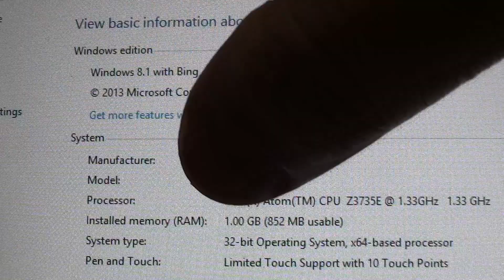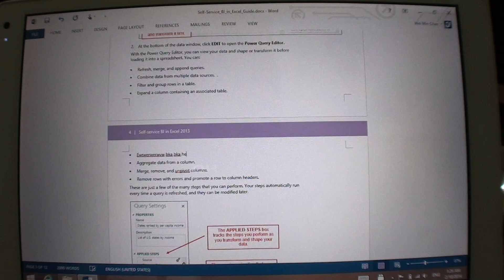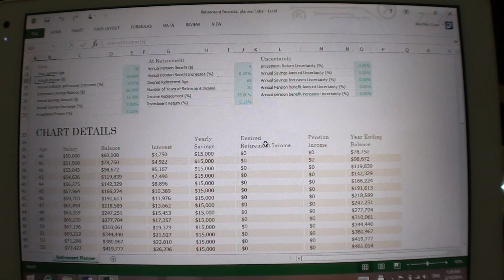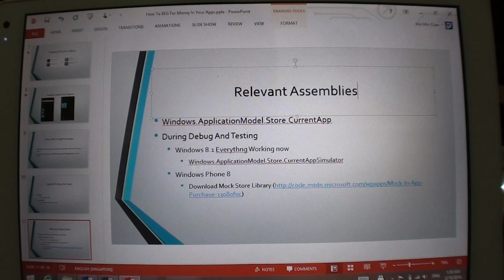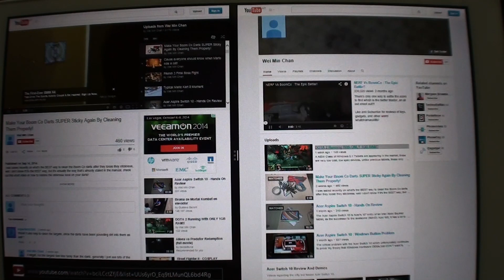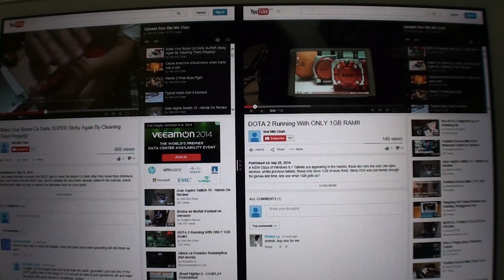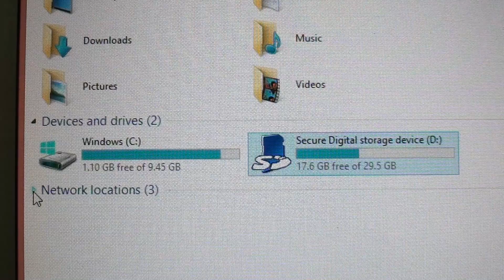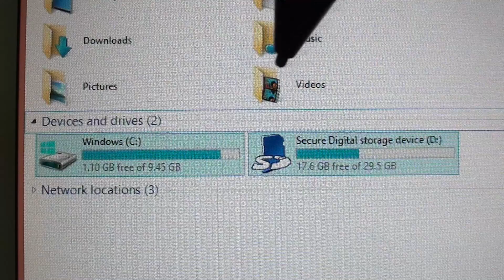Windows 8.1 with 1GB RAM!? Is it usable?!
A new breed of low cost low spec Windows Tablets are making it's appearance, the most interesting angle being the fact that they only have VERY limited memory with only 1GB to use. So how well do they work in a day to day experience?